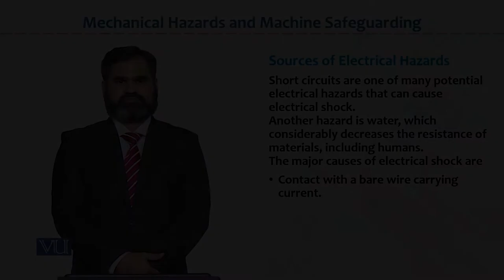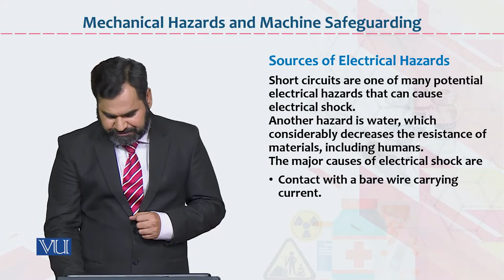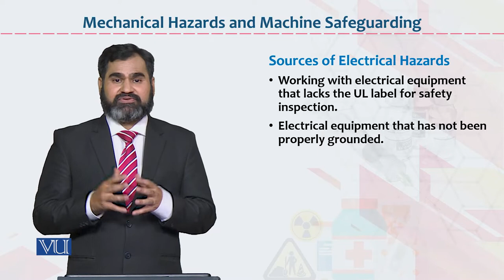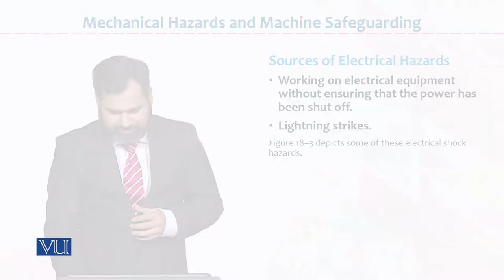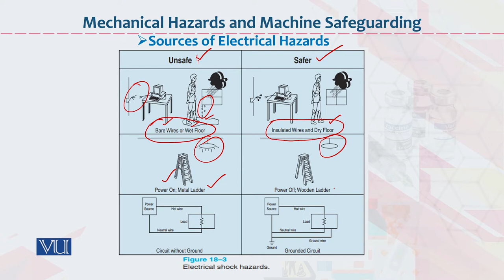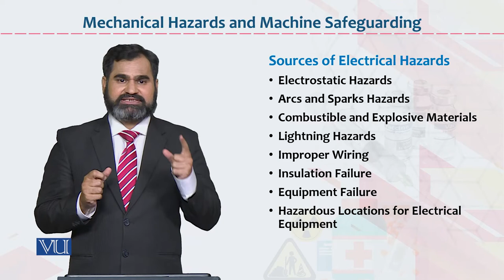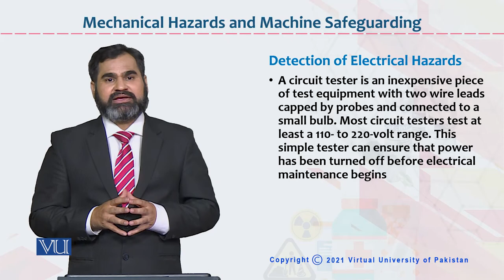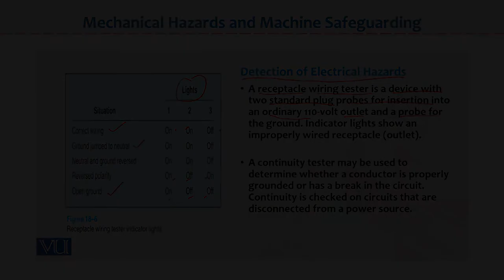HRM733_Topic071 | Occupational Health & Safety